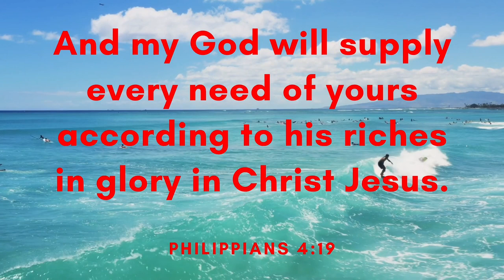Triangular - LEMMiNO (Free Copyright Music)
FEATURED ARTIST: LEMMiNO
FEATURED TRACK: Triangular
GENRE: Background Music
CONTACT ARTIST: